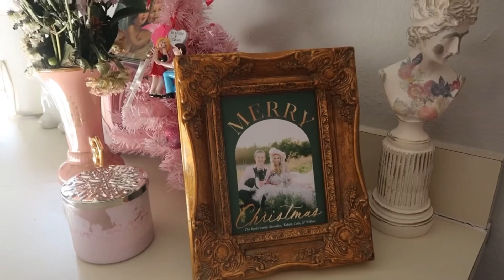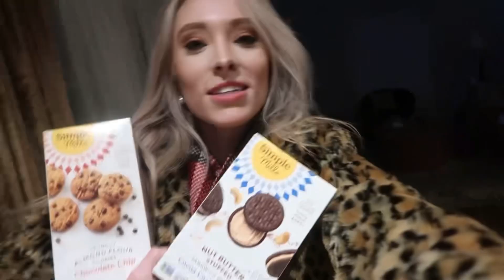Our 1st Christmas Married! | Christmas Vlog🎅🏻💚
Ladies can you relate?

 **Travel Adventures:** Explore popular destinations and sharing our  experiences.
 **Challenge Videos:** Engaging with audience with fun and entertaining challenges.
 **Relationship Q&A:** Answer questions about our relationship to connect with viewers.
. **Daily Vlogs:** snippets of our daily life for a more personal connection.
 **Date Night Ideas:** Inspire others with creative date night suggestions.
 **DIY Projects:** couples diy projects

**Travel Tips and Hacks:** useful tips for smoother travel experiences.

1.
2.
3.
4.
5.
6.
7.
8.
9.
10.